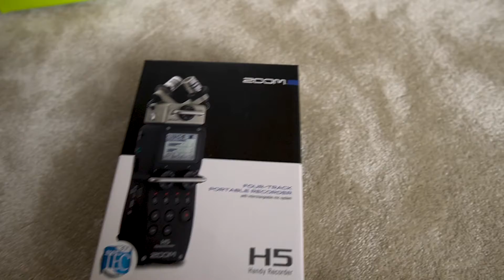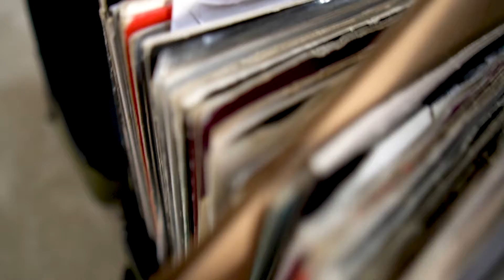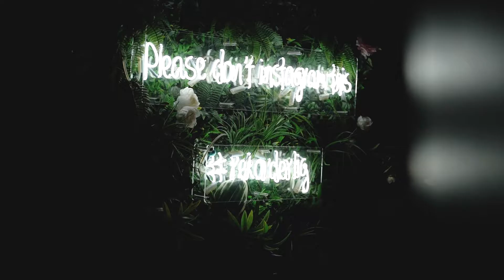Starting 2022 the best way possible - You&Me NYD Greenhouse Party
You&Me NYD Rave w/ an incredible line-up.

MY ONLINE TEACHING PLATFORM 🚀